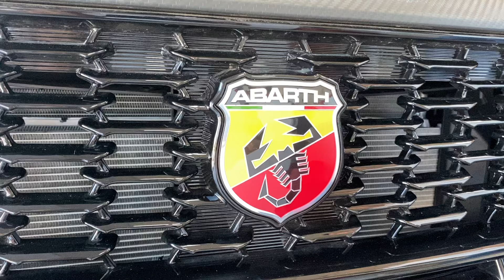Génova presenta el Pulse Habarth una verdadera joya !!